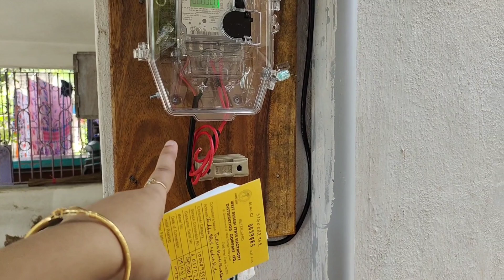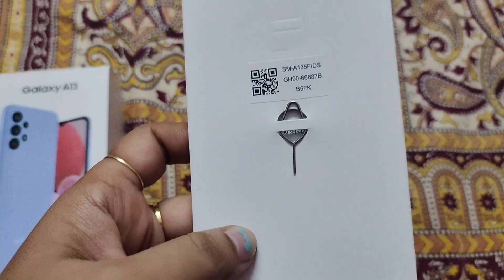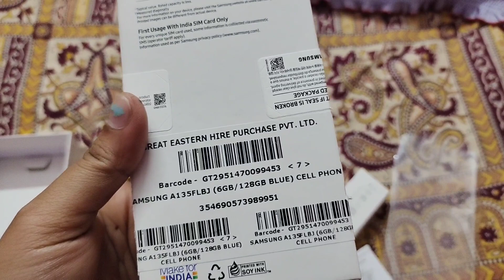অনেক কষ্টের পরে আজ সফল হলাম // আজ আমার Double খুশির দিন ❤️💗❤️